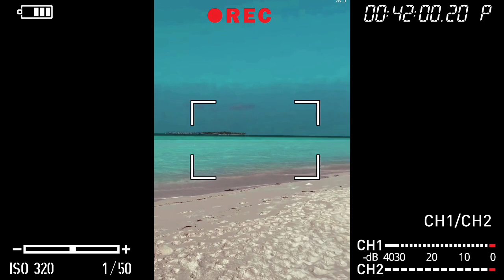Stjepan Hauser Cellist-Bamboleo in Maldives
Our favorite cellist amaze us again , and he always makes us happy of his talent , in this video he went to Maldives and play this to us a latino dance song Bamboleo